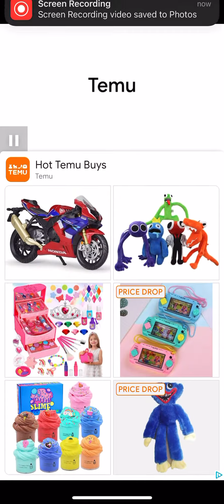Miraculous Ladybug 🐞 & Cat 🐈 Noir: Level 52